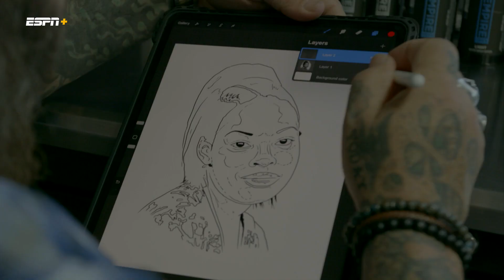Baylor Basketball (M): James Akinjo Tattoo Feature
Check out this feature where James Akinjo gets his latest tattoo.

ESPN+ is only $6.99 per month.